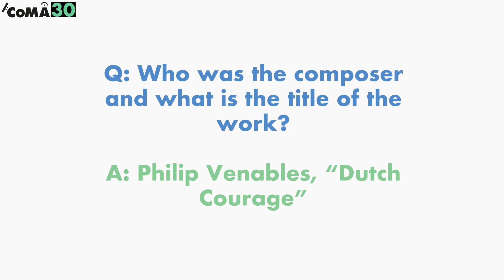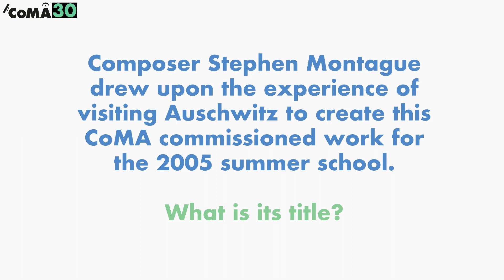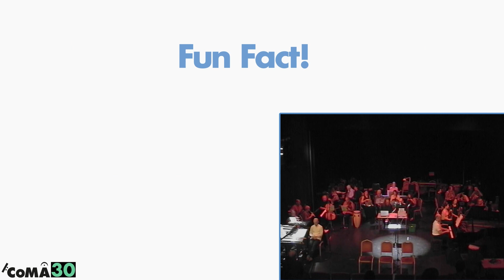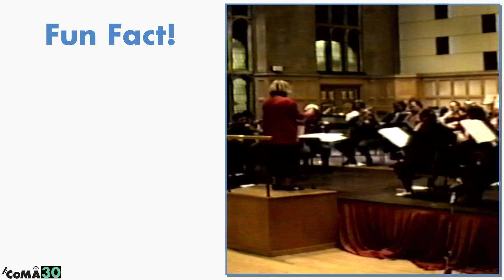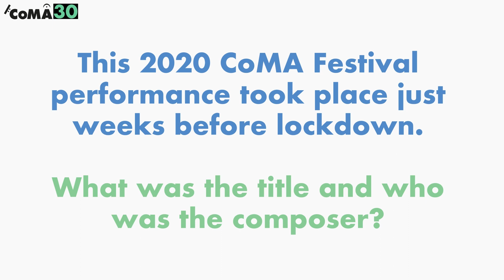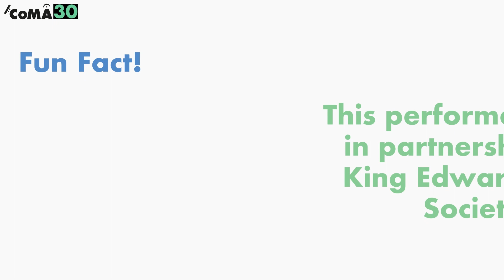CoMA 30th Anniversary Musical Trivia Part 1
As part of our 30th Anniversary celebrations we are looking back at some of CoMA's performances. Join us for a game of musical trivia and see if you can guess the composer and title of the work!